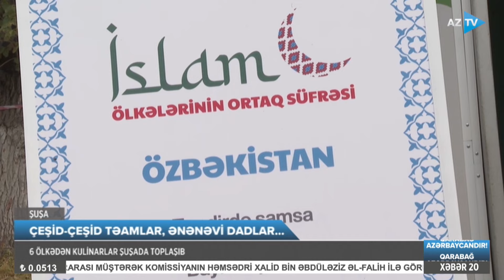“DADLI TƏDBİR”: 6 ölkənin kulinarları Şuşada toplaşdı – GÖZOXŞAYAN GÖRÜNTÜLƏR